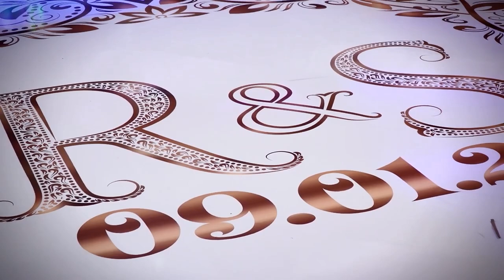ALFANNAN LIYA LIYA